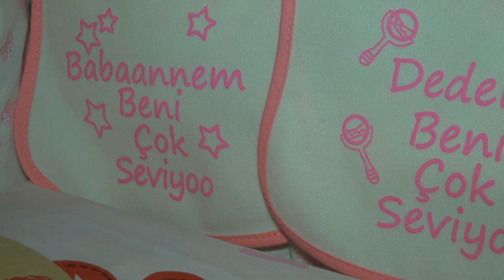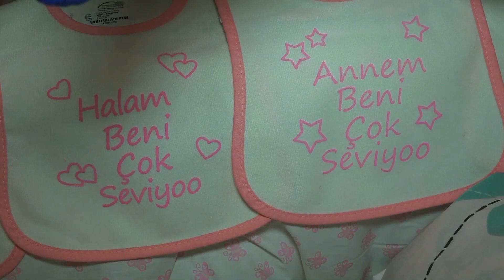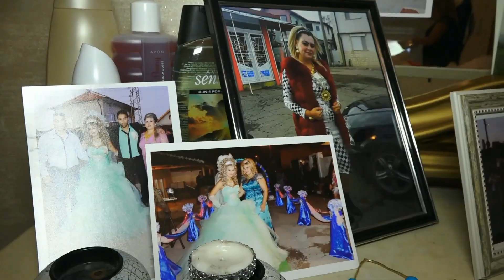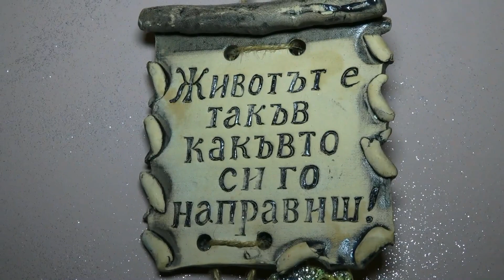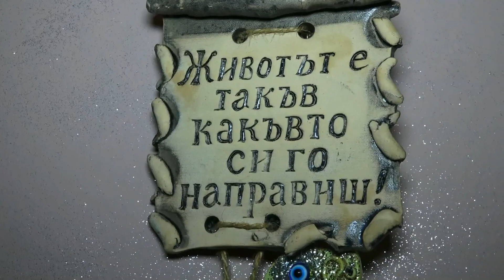HOS GELDiN AYSEN SULTAN 23 03 2017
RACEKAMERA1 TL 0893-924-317